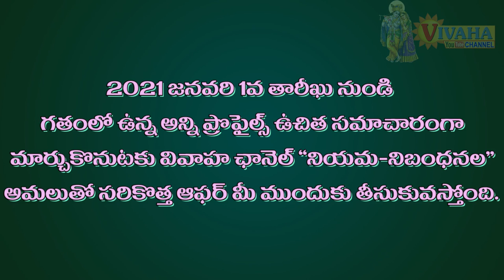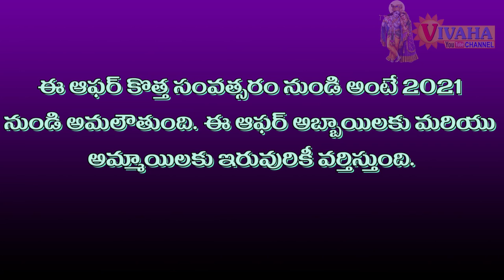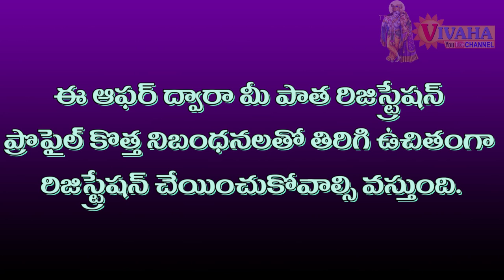ఉచిత సమాచారంలోకి మారాలి అనుకునేవారికి సువర్ణ అవకాశం | వివాహ ఛానల్ | వివాహ ఛానల్ మ్యాట్రిమోనీ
వివాహ ఛానల్ ద్వారా గతంలో ప్రసారం కాబడుతూ, ఉచిత సమాచారం లోకి లేదా వ్యక్తిగత ప్రకటనలో కి ఉచితంగా మారాలి అనుకునేవారు వివాహ ఛానల్ కస్టమర్ కేర్ కి మీరు దరఖాస్తు చేస్తూ వివరాలను సమర్పించాల్సి ఉంటుంది